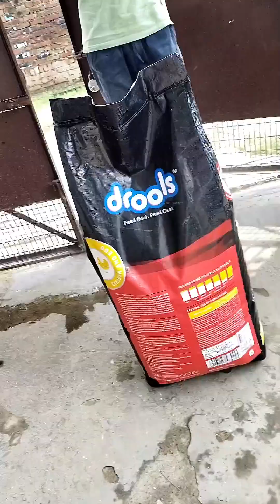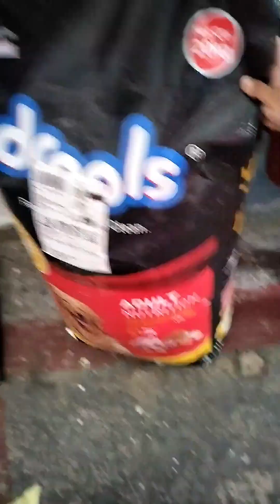Bruno ko mile 3 gifts, Aaj Bruno kush ho Gaya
My Cute intellegent funny labrador dog wants to play all the time, all he wants to do is eat, sleep, poop, repeat ha ha